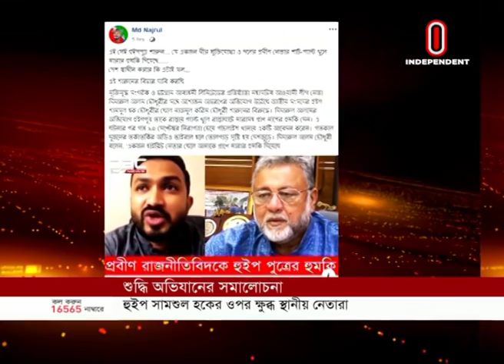ধৃষ্ঠতা দেখিয়েছেন তিনি, ছেলের আচরণও প্রশ্নবিদ্ধ ।। Ctg Whip Shamsul Haq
সংসদের হুইপ সামশুল হক চৌধুরীর ওপর ক্ষেপেছেন চট্টগ্রামের আওয়ামী লীগ নেতারা। তাদের অভিযোগ, প্রধানমন্ত্রীর নির্দেশে চলা শুদ্ধি অভিযানের সমালোচনা করে ধৃষ্ঠতা দেখিয়েছেন সামশুল হক। তাঁর ছেলের আচরণও প্রশ্নবিদ্ধ। এ পরিস্থিতিতে নিজের অবস্থান জানান দিতে শোডাউন করছেন হুইপ।